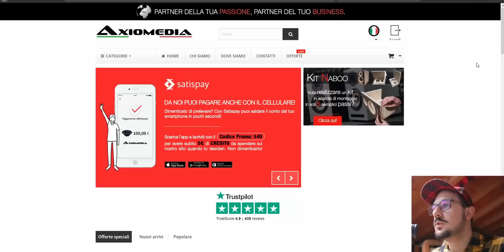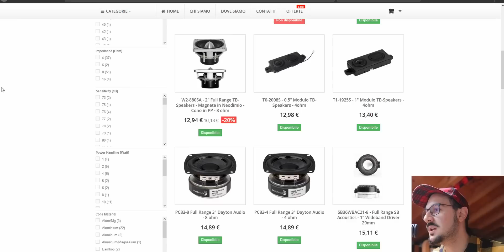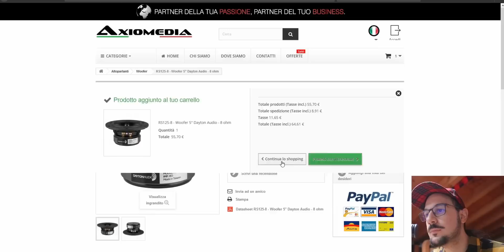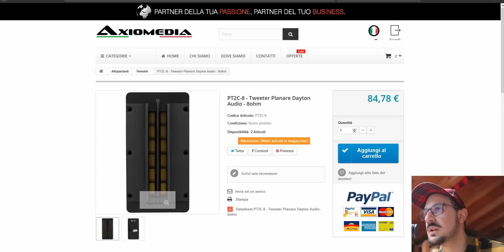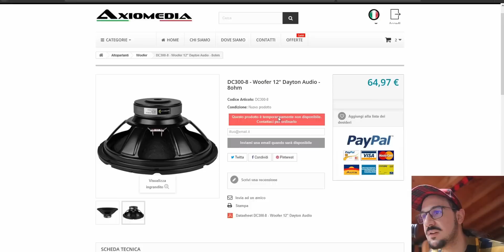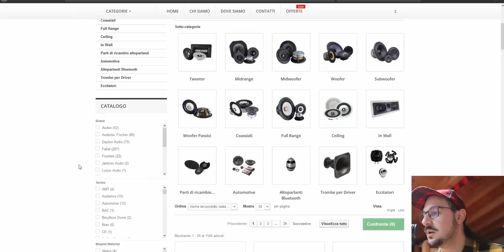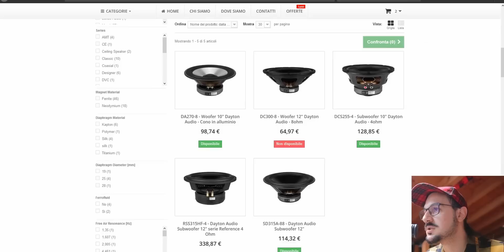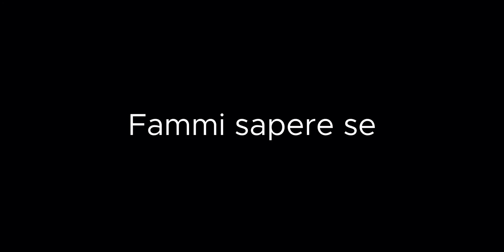Progettare un Diffusore senza limiti di spesa, ma evitando di sprecare soldi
Mi sono messo a PC con un piccolo pensiero, sarebbe possibile progettare un impianto audio senza limiti di soldi da poterci investire ? Ma soprattutto evitando spese inutili, e quindi andando sul sensato... Ben presto si scopre che in ogni caso ci sono dei compromessi, in ogni caso bisogna arrivare a un punto di equilibrio, perché anche se si hanno soldi infiniti comunque ci sono delle regole da rispettare.

00:00 Intro
00:22 Impianto dei Sogni
01:28 Dove guardare
05:18 Full Range
08:05 Nastri
10:54 Woofer o Sub ?
12:46 Ordinare
13:37 Parametri
14:37 Simulazione
15:54 Comparazione
16:59 Qualcosa non va
18:13 Un paragone veloce
20:43 Morale
21:40 Predisposizione
20:40 End

Ti ringrazio per aver guardato con interesse il video, se ti è piaciuto un pollice in su male non fa ! Scrivimi nei commenti le tue domande che per quanto ti possano sembrare banali magari non lo sono!

🟢 Vuoi contattarmi?

🟡 Per le Misurazioni tecniche:

Articoli per iniziare
Speaker da amazon
Attrezzatura video